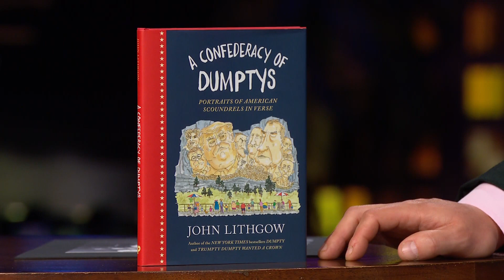John Lithgow Pens a Limerick for James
James asks Jack Whitehall about his new movie "Clifford the Big Red Dog" and getting a dog of his own during the quarantine, something James never thought would happen. And after James congratulates John Lithgow on his latest bestselling volume of poetry and illustrations, "A Confederacy of Dumptys," he reads James a limerick he penned while waiting in his green room.